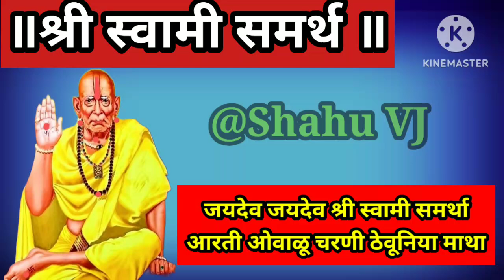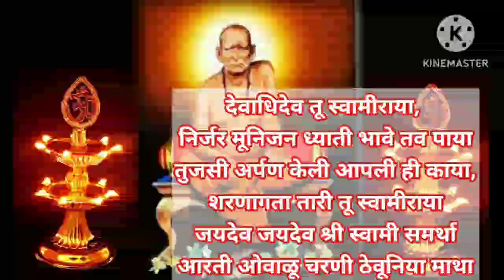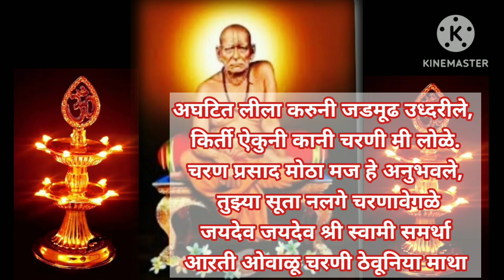श्री स्वामी समर्थ महाराज यांची आरती । दुःख कष्ट दूर होण्यासाठी दररोज म्हणा । स्वामीसमर्थ |Shahu VJ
स्वामींची आरती
swamisamarth aarati
swami samarth
swamisamarth upayanitodge
swamisamarth upadesh in Marathi
swamisamarth sandesh
swami samarth seva
swami samarth vichar